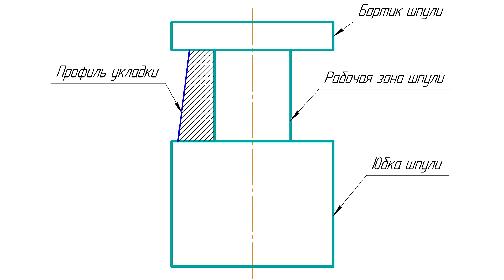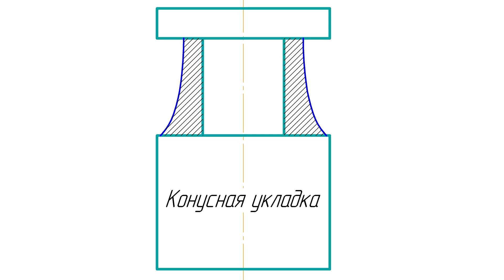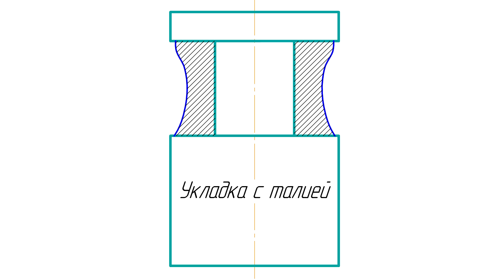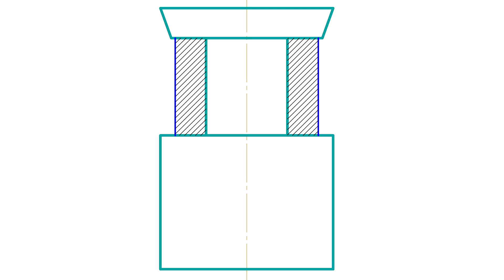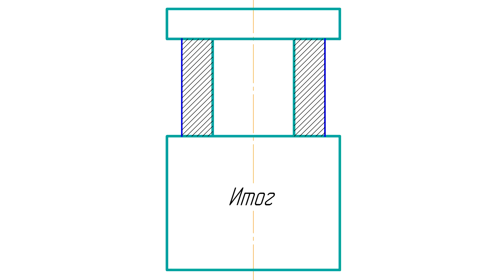Как намотать шнур на катушку и навсегда забыть о сбросе петель?!